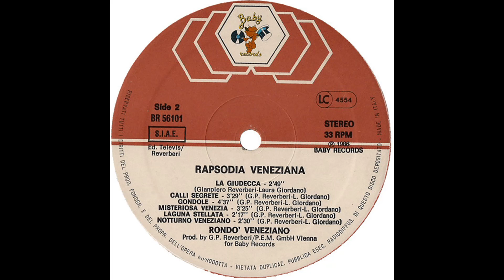12 Laguna stellata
Rondò Veneziano
Album: Rapsodia Veneziana (1986)
Laguna stellata (Moderato in mi maggiore)
Autori: Gian Piero Reverberi, Laura Giordano

Nel video, Lorenzo Tiepolo: Maschere veneziane, collezione privata
Lorenzo era il fratello minore di Giandomenico Tiepolo

Tutti i diritti di ascolto o pubblicitari ed eventuali mazzette dovute sono destinati ai detentori dei titoli. Io vivo della pensione che lo Stato mi destina, ma se chi legge ha desiderio di fare beneficenza, gli consiglio l'Associazione ONLUS Amici di Santina Zucchinelli, a cui anche io sono iscritto. Sul relativo canale YouTube troverà la storia e tutte le informazioni; sul sito della Fondazione vedrà, centesimo per centesimo, come vengono utilizzati i fondi pervenuti all'Associazione e alla Fondazione.